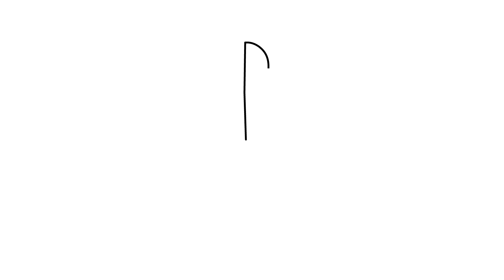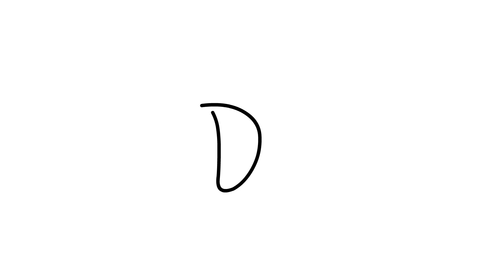Let's Draw with Alphabets & Names | Easy Drawing Method for Kids | Raksha Arts | Draw with Fun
Let's draw a picture with the respective name of animals, birds, plants, objects or person.

Sound Effects from : QuickSounds.com